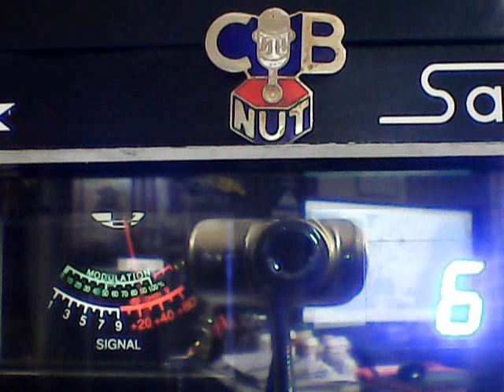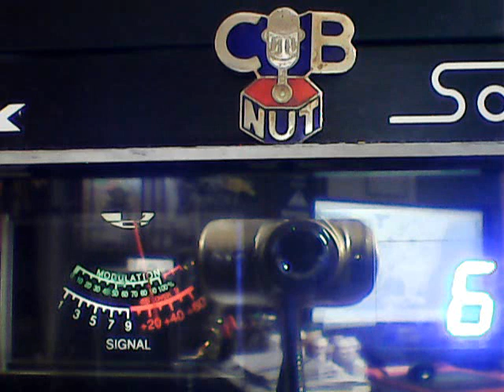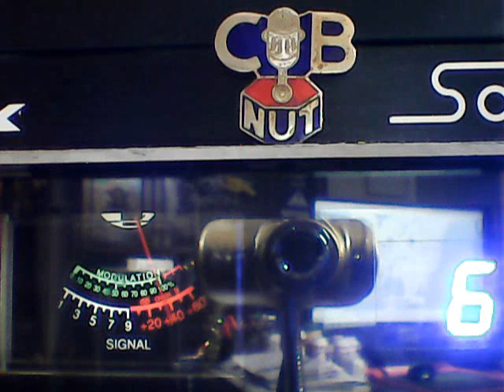DX FRIDAY SUPERBOWL- MOTORMOUTHMAUL,300 ,445,OTHERS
DX FRIDAY AFTER THE STORM BACK HERE,8/4/23